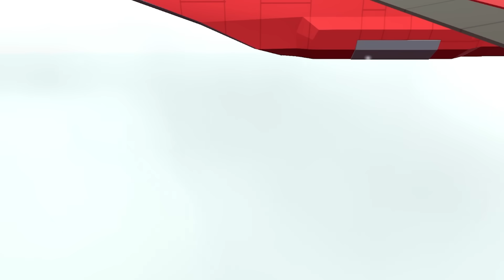We BATTLE a TENTACLE MONSTER as Ragdoll Fighters (Havocado)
Today in Havocado @Fudgyyyy and I go out on an adventure to fight this tentacle monster that lives deep within the ocean but to get there, we have to battle sharks and unlock treasures.